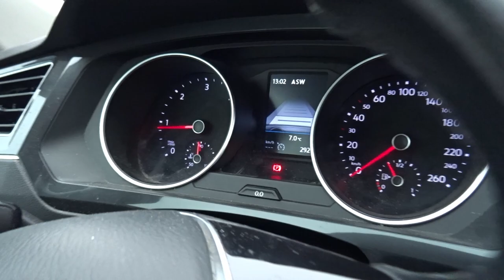Prüfungsstrecke Lauf am Holz in Nürnberg | Tipps und Tricks